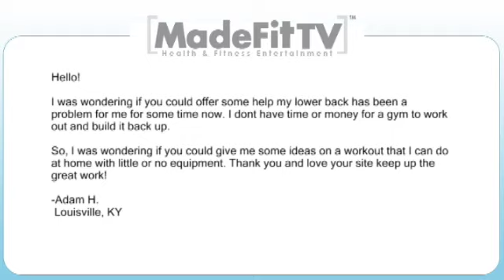Back Pain Prevention - Ep 35 - Made Fit TV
- If you are someone who wants to take preventative measures in caring for your back, check out this week's new Made Fit TV episode.  I address the key elements that can be controlled in your favor in keeping your back healthy and pain-free.   Print off the notes below to reference during your workout!